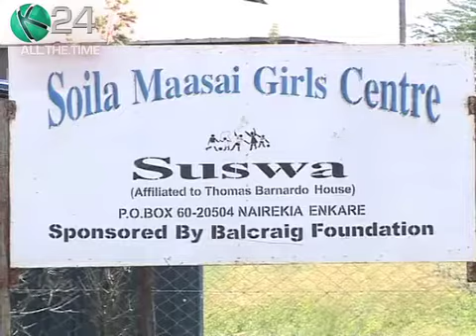Care Center Withdraws School Sponsorship For Girl Over FGM allegations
The dream of a 15-year-old girl  from State house girls high school in Nairobi hangs in the balance after allegedly being expelled for lack of school fees. Nancy Tayiana whose vision in life is to become an engineer was dealt a major blow after an NGO sponsoring her withdrew following allegations that she had undergone FGM.